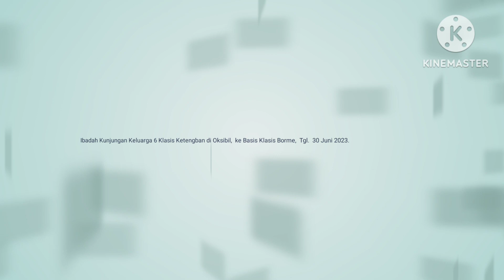IBADAH KUNJUNGAN KELUARGA DI ASRAMA BORME, JEMAAT 6 KLASIS KETENGBAN DI NGUTOK, OKSIBIL, PEGUBIN.